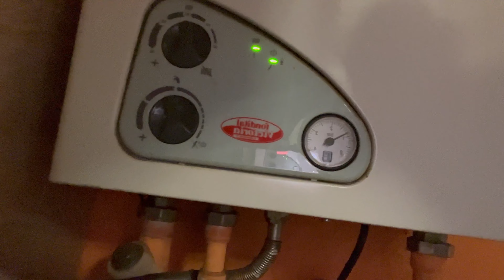Ейск 9 апреля 2023г. Льет дождик, а мне нужен коврик и коробка энергетиков.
В этом видео я хочу поделиться с вами моим первым опытом распаковки, где я расскажу о моих покупках, которые я сделал в дождливую погоду. Я приобрел 12 банок энергетических напитков по выгодной цене, чтобы получить заряд энергии и вдохнуть свежий воздух. В следующих видео я покажу, как я готовлю свои любимые блюда, содержащие все необходимые микроэлементы и омега-3.

Я живу у моря, где постоянно дует свежий ветер, приносящий с собой насыщенный аромат морских солей. Это место, где я получаю энергию и наслаждаюсь красотой природы. В роликах я также рассказываю о своей жизни и брожу по квартире, чтобы поделиться с вами интересными историями и событиями. До встречи в следующих роликах!

Ставьте нравлики 👍👎 , пишите комментарии ✍. Я буду рад любой вашей активности под видео.

👉 Ваш, Ейский Ситизен.